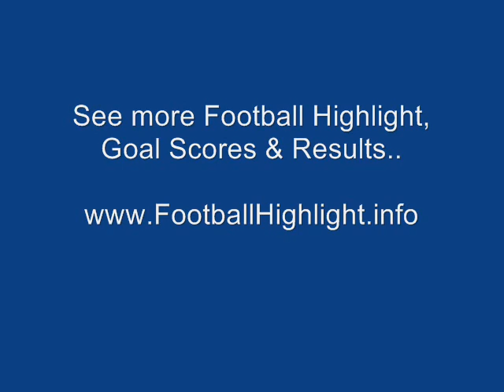Atletico Madrid 2 - 1 Fulham - Davies Goal 12/05/10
Here, Atletico Madrid 2 - 1 Fulham - Davies Goal.